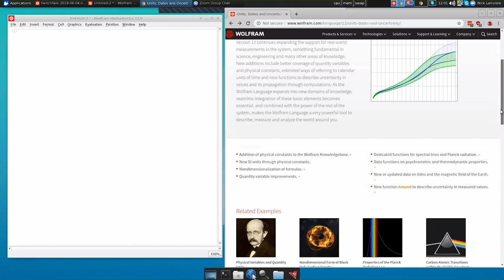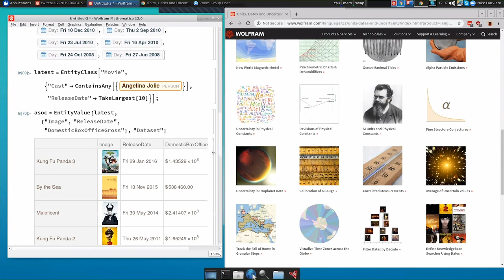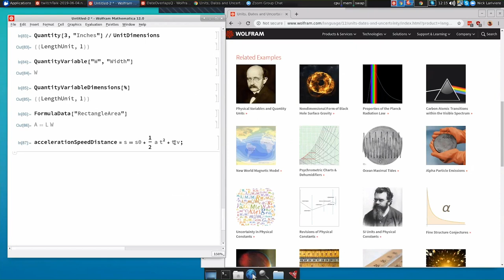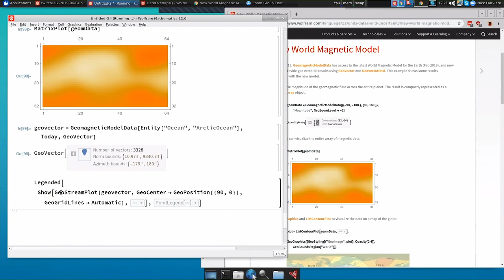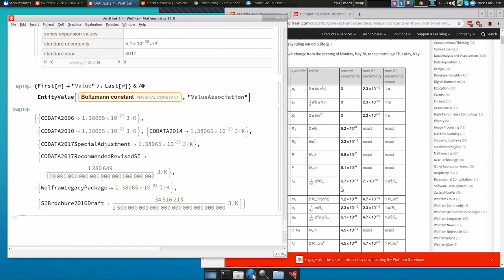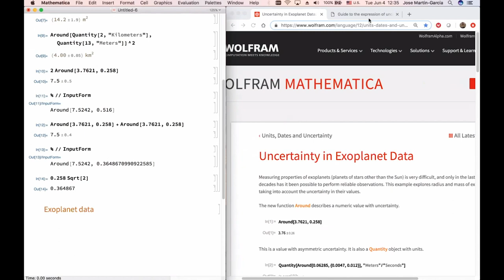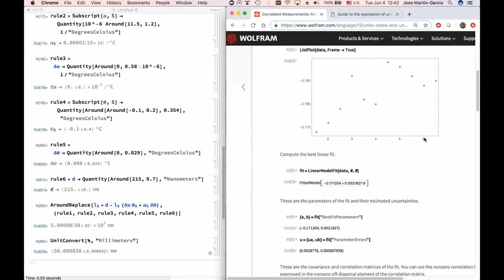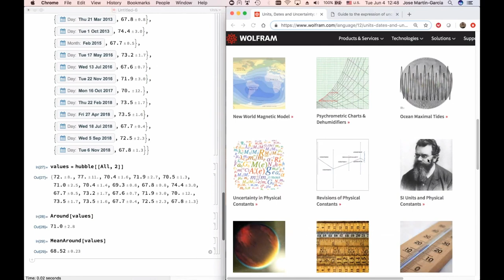Twitch Talks - Uncertainty, Units & Dates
Presenters: Nick Lariviere and Jose Martin-Garcia

Wolfram Research developers demonstrate the new features of Version 12 of the Wolfram Language that they were responsible for creating. Previously broadcast live on June 4, 2019